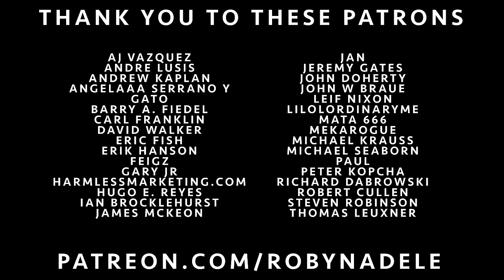“The Girl from Ipanema” Brazilian Portuguese Cover by Robyn Adele Anderson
4 new prints, and 3 new albums! Even a discount if you bundle them 💋

I’ve never spoken or sang in Portuguese in my life but I thought it would be easy since I speak Spanish. Boy was I wrong! This was actually one of my harder covers, not just because of the challenging melody, but because of the nuanced pronunciation of Portuguese. I tried my best to mimic the Brazilian version so I hope all my Brazilian fans enjoy it! Obrigada! ❤️

The Band:

Acoustic Guitar — Drew Cooper
Bass — Adi Meyerson
Drums — Patrick Soluri
Saxophone — Stan Killian
Trombone — Jacob Melsha

All my videos are done live, using one take.